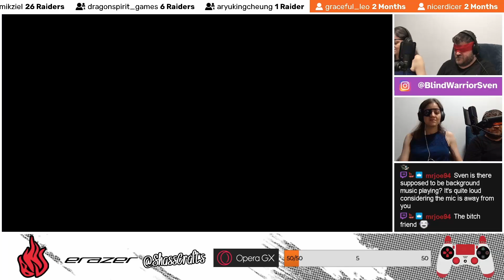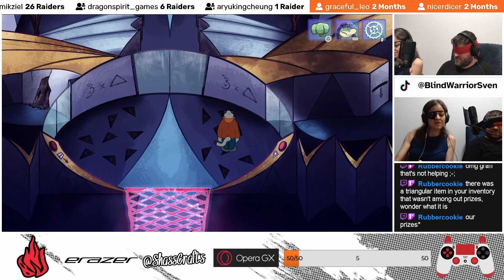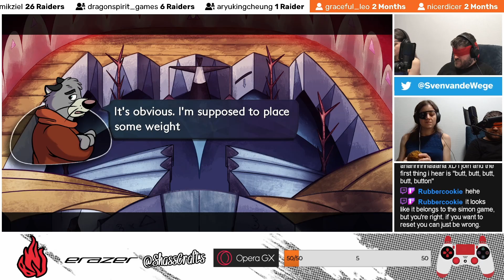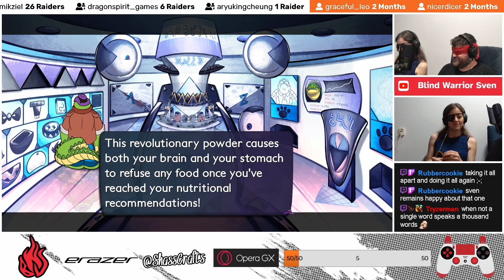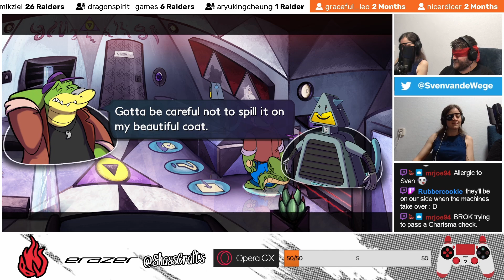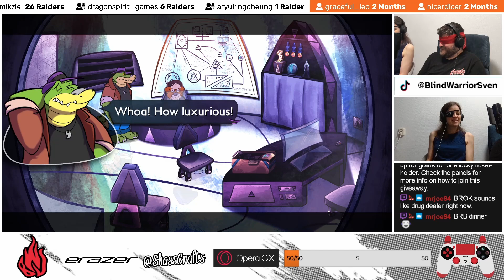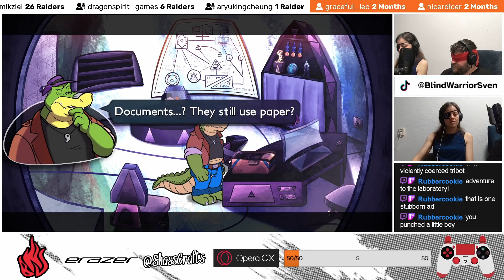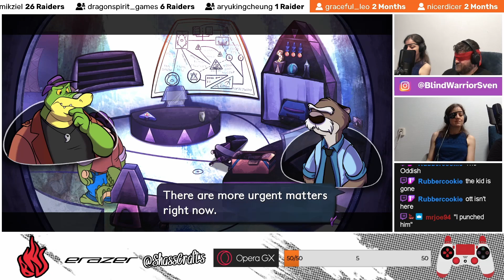Blind Players Play: BROK the InvestiGator Part 7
Welcome to Part 7 of Shass and I's blind player playthrough of BROK the InvestiGator!

My name is BlindWarriorSven, I am a completely blind streamer and content creator. I lost my sight at the age of 6 due to cancer.

Follow Shass' adventures at:
Personal: